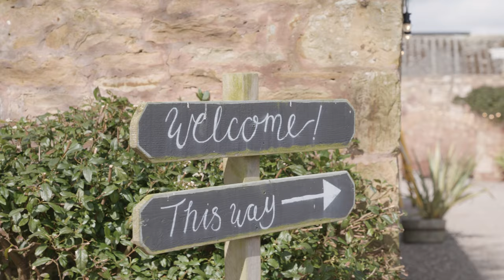Rachel & Dave Wedding Highlights | The Cow Shed | St Andrews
Back in April we had the pleasure of recording Rachel & Dave's day at the beautiful St James church in St Andrews and the The Cow Shed Crail, capturing it along with the amazing Rachel & Tonie Photography!